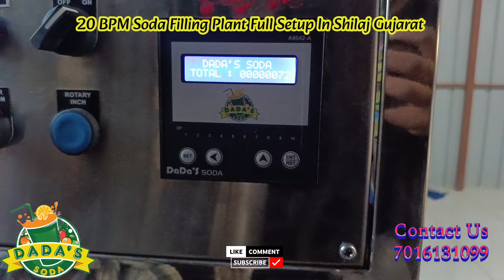😱⏩ Jeera Soda Plant / Rotary Filling Machine / Soda Filling Machine / Full Setup In Ahmedabad📌✅soda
💥🤝 Dada's Soda Fountain _ We Are Manufacturing This Product's ⬇️🔥

Soda Counter Filling Machine
Rotary Soda Filling Machine
Automatic Goli Soda Filling Machine
Jeera Soda Plant
Soda Dispenser
Mobile Soda Van Machine
Pouch Filling Machine
Empty Pouch 100 ML To 200 ML
Kesar Flavours PVT LTD Brand Flavours

Factory Address : Plot No. 68, Mahalaxmi Industrial Estate, Behind Upadhyay School, Opp Jashodanagar New Vasahat, Near Bombay Conductor, Vatva G.I.D.C,Ahmedabad -382445, Gujarat - INDIA.

This Video Tags:

soda filling machine price
soda water machine
soda filling machine
soda maker machine
soda making machine
soda gas filling machine
water bottling plant
cold drink making machine
commercial soda machine
gas soda machine price
goli soda bottle machine price
goli soda manufacturing machine
mini soda maker machine
olx soda machine delhi
olx soda machine Punjab
soda machine
small soda machine price
soda bottle making machine
soda juice machine price
soda machine price for home
soda machine Rajkot
soda maker machine
soda making machine for shop
soda manufacturing machine
soda shop machine price
soda water machine price
soft drink filling machine
soda machine
filling machine
soda
soda bottle
soda bottling plant manufacturer
soda machine
soda business
soda mini plant
soda plant in India
soda plant price
soda
soda business ideas
soft drink machine
soda plant process
soda making machine
best soda machine
soda machine coustomer review
business ideas
best soda bottling machine
best soda bottle filing machine
best soda bottling plant manufacturer
soda making machine
soda making
soda filling machine
Soda Filling Machine Manufacturer
200ML Soda Bottle Filling Machine
2024 new business
2024 New Business Ideas